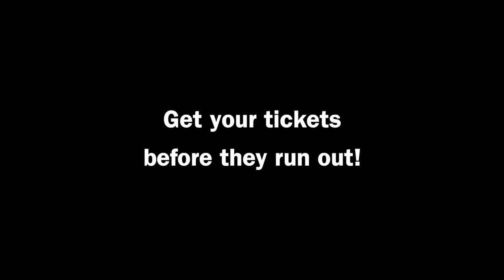Mark Johnson makes SLS History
Mark Johnson officially joins the "Nine Club" at SLS stop at Emerson Skatepark in Jacksonville, Florida.